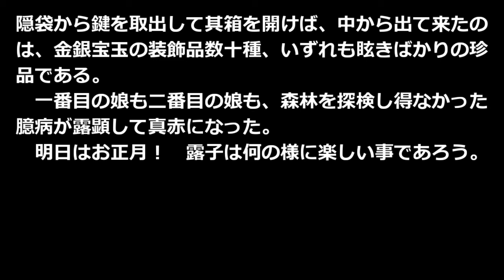黄金の腕環 流星奇談 押川春浪 青空文庫朗読【ゆっくり音声】